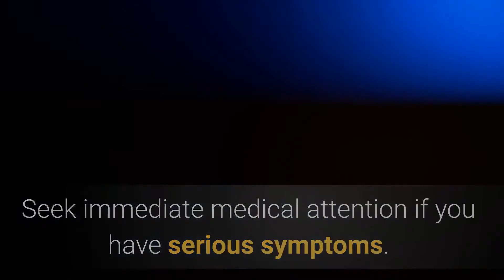✅Symptoms of COVID 19. How Long Do Coronavirus Symptoms Last? Symptoms Of COVID 19 Seniors.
Symptoms of COVID 19.
Most common symptoms:

fever.

dry cough.

tiredness.

sore throat.

diarrhoea.

conjunctivitis.

headache.

Seek immediate medical attention if you have serious symptoms.
 Always call before visiting your doctor or health facility.
People with mild symptoms who are otherwise healthy should manage their symptoms at home.
KEYWARD
covid-19itu?